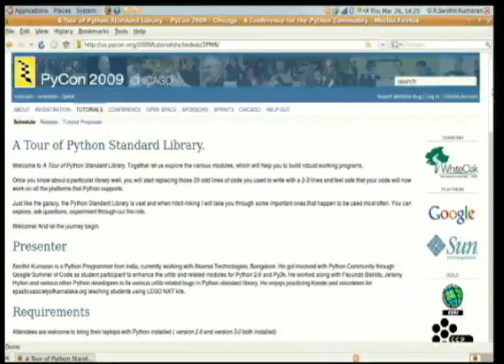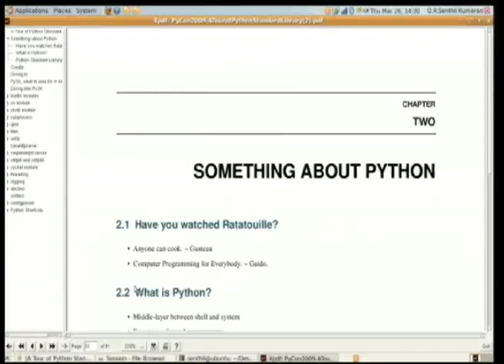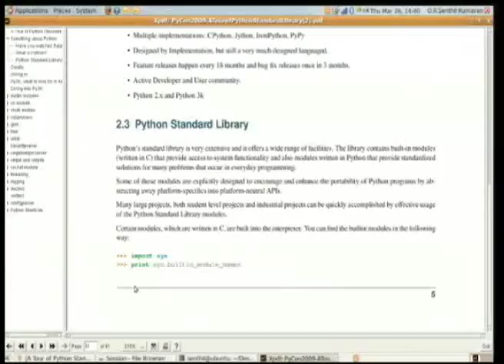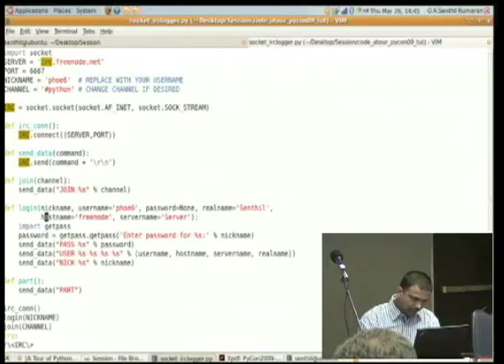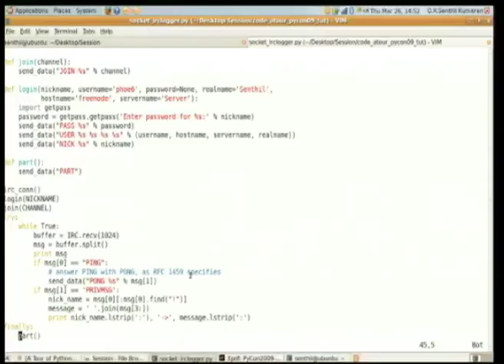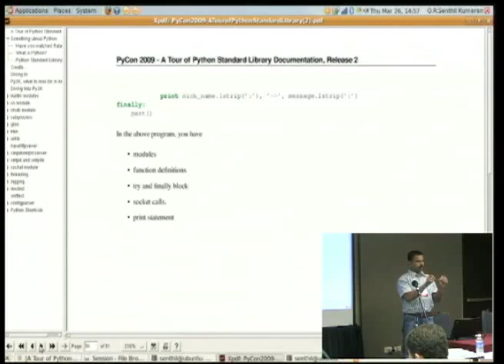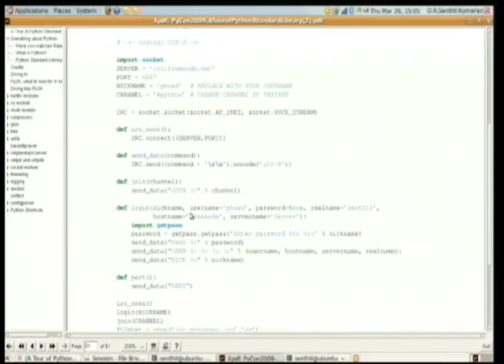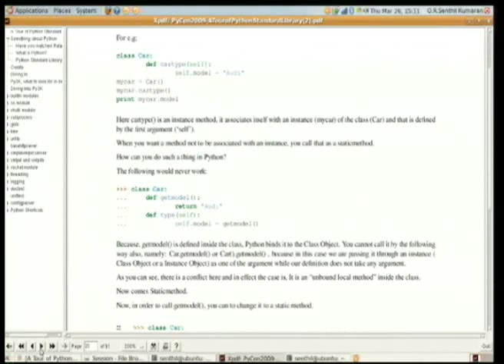A Tour of Python Standard Library Part 001 PyCon US Videos 2009, 2010, 2011 on Blip2